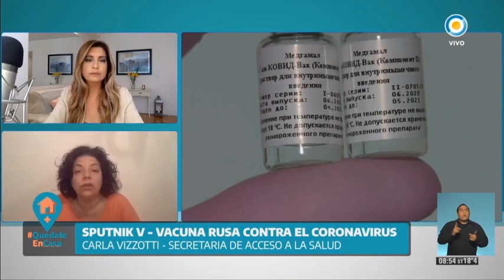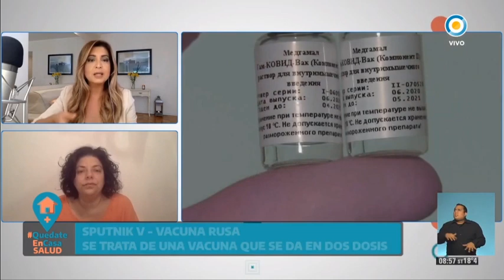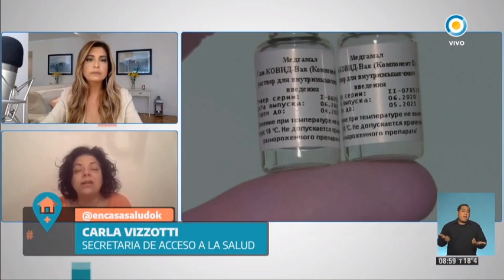Sputnik V. La vacuna rusa contra el coronavirus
Carla Vizzotti, secretaria de Acceso a la Salud del Ministerio de Salud de la Nación en QuedateEnCasaSalud por la TV Pública.